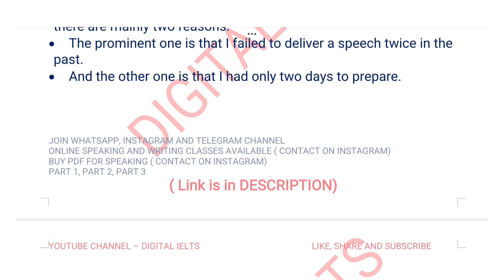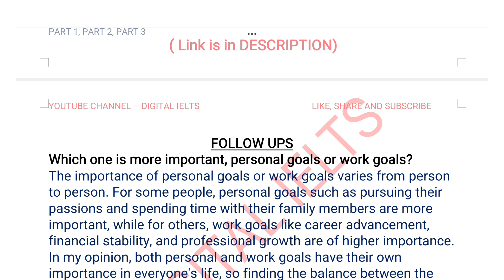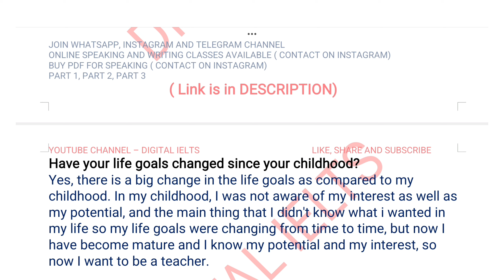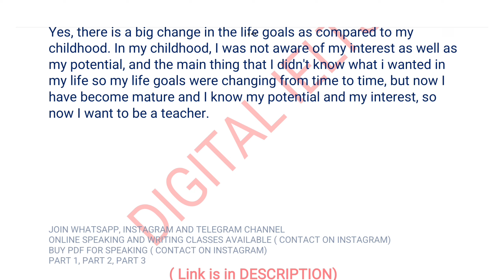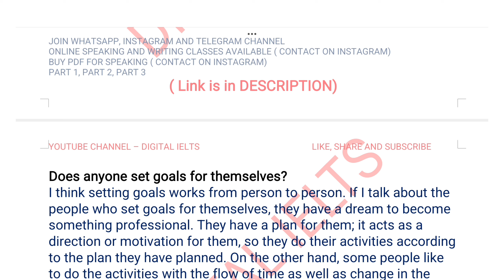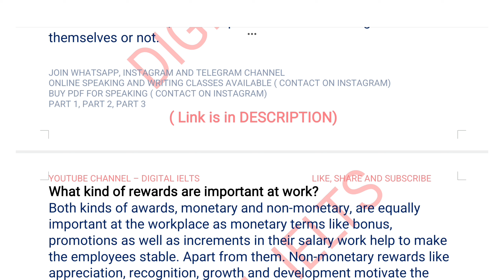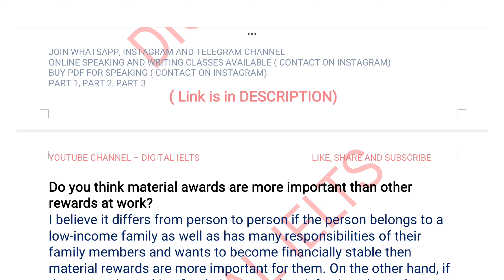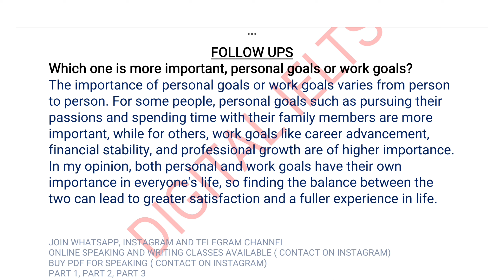Follow Ups Of Describe Something You Did That Made You Feel Proud Cue Card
Makkar ielts speaking May To August 2024 Final Version PDF Available
Interested may contact on Instagram

DIGITAL IELTS

Describe a new development in your country
describe a new development in your area where you live
Describe a person who encouraged you to achieve your goal
Describe something you did that made you feel proud